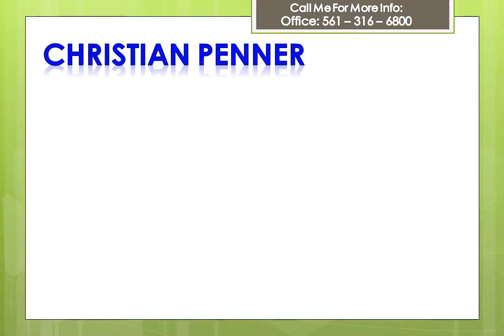Palm Beach County Home Selling Production Has Just One Star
Palm Beach County home selling is not so different from home selling in any other desirable community: the nearly universal underpinnings haven't changed through the years. So when a homeowner watches a "Just Sold!" sign go up on a neighborhood home he or she just knows isn't nearly as good a buy as his or her own property, "why them/why not me?" is the normal response.

Christian Penner
Mortgage Banker | Mortgage originator